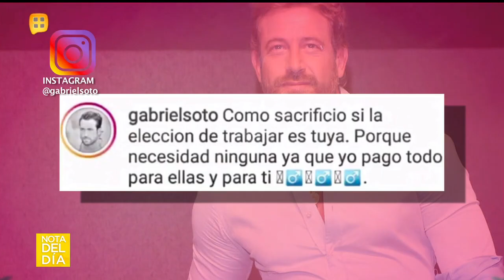¡Rosalba Ortiz responde con sarcasmo a Gabriel Soto por decir que mantenía a Geraldine!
Aunque aclaró que lo ayudará si lo necesita porque es  padre de sus nietas.